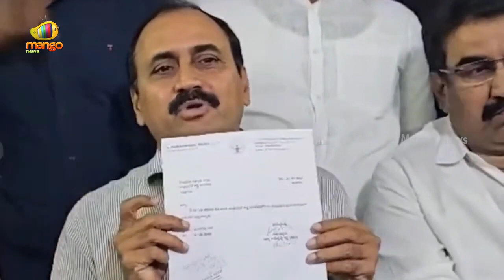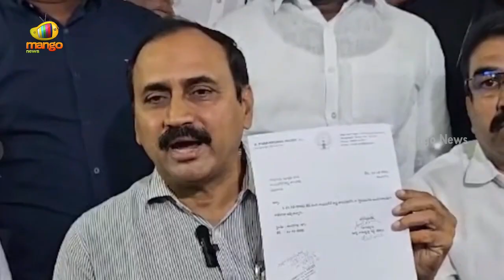Special focus On CM Jagan Strategy | Alla Ramakrishna Reddy | AP Elections 2024 | Mango News